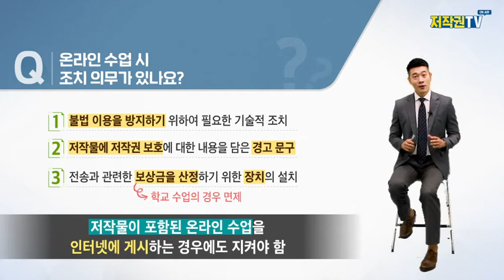온라인 수업을 인터넷으로 제공할 때 추가적인 조치 의무가 있나요